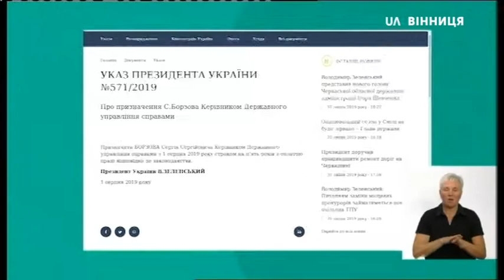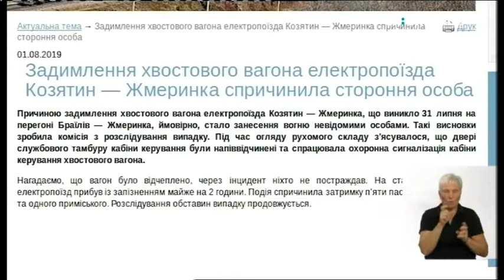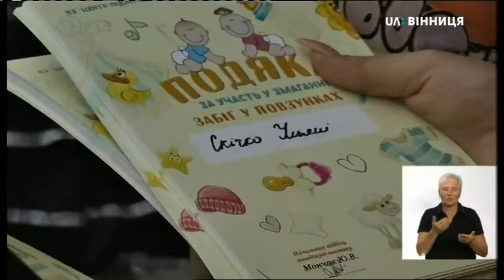01.08.2019. Новини. 19:00